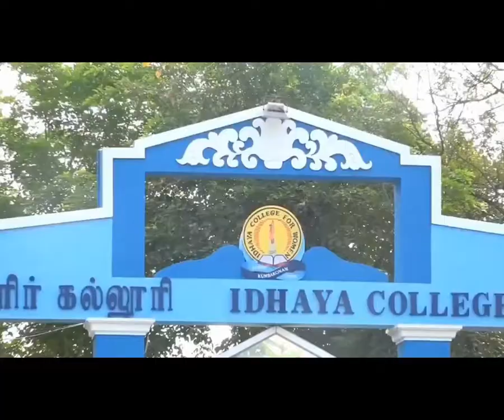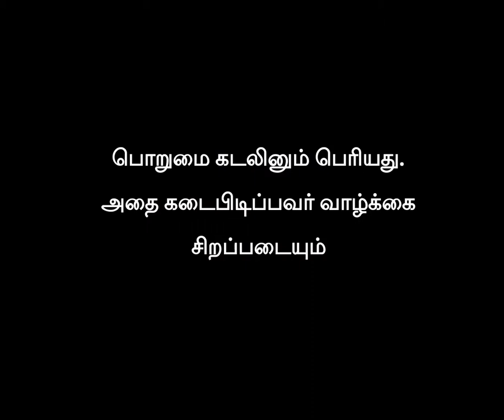Patience is bigger than Ocean-பொறுமை கடலினும் பெரிது-Moral Story(Series-36)Idhaya College,Kumbakonam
Patience is bigger than ocean - Our patience will achieve more than our force. Be patient, everything will come to you at the right time.